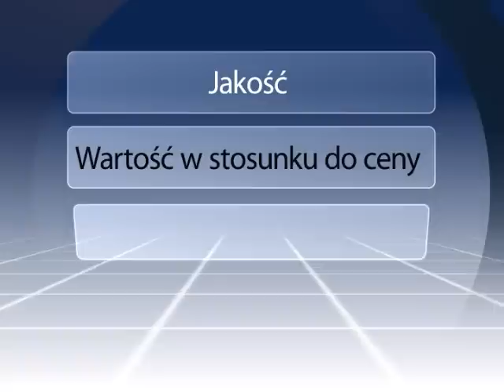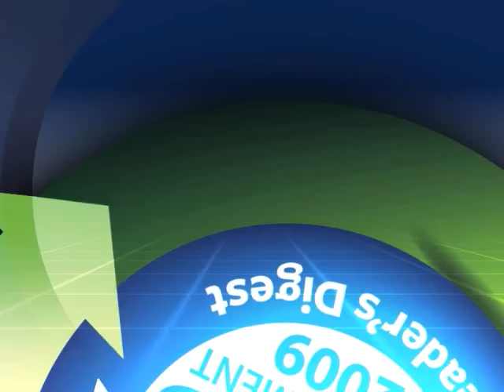Reader's Digest European Trusted Brands 2009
W ciągu ostatnich 10 lat tysiące Czytelników miesięcznika Reader's Digest z 16 krajów Europy wyraziło swoją opinię na temat marek, którym najbardziej ufają. Wyniki pokazują, jak bardzo dla naszych Czytelników ważne jest zaufanie. Dlatego rokrocznie przeprowadzamy to badanie w ponad 30 kategoriach branżowych.

*Badanie European Trusted Brands po raz pierwszy przeprowadzono w 2001 r. Co roku kontynuowane jest ono w kilkunastu krajach europejskich. Tegoroczna - jedenasta już edycja badania - została przeprowadzona w 16 krajach europejskich. Kraje, które zostały objęte tegorocznym badaniem to: Austria, Belgia, Czechy, Finlandia, Francja, Holandia, Niemcy, Polska, Portugalia, Rosja, Rumunia, Szwajcaria, Szwecja i Węgry oraz po raz pierwszy Chorwacja i Słowenia. Wzięło w niej udział 33 005 respondentów.